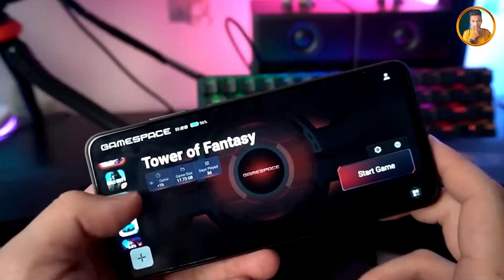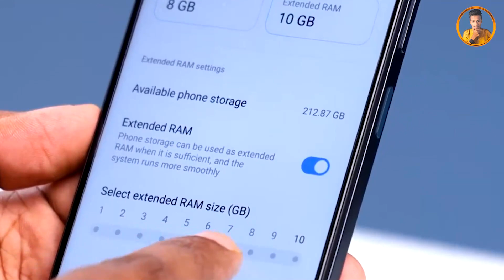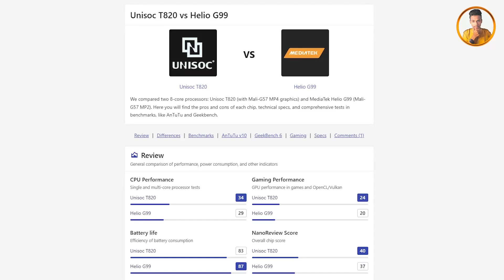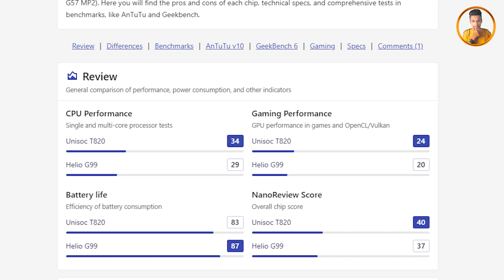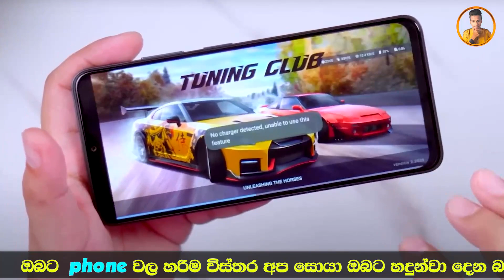low price gaming phone sinhala / zte nubia neo 5g sinhala /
🔥Welcome